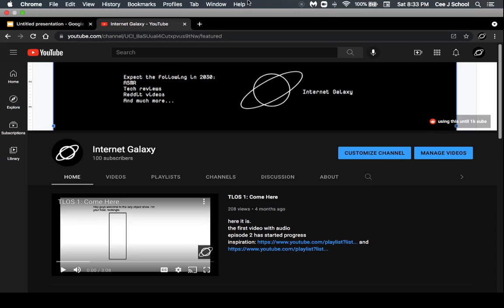thanks for 100 subs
the fanart thing will end when i feel like it